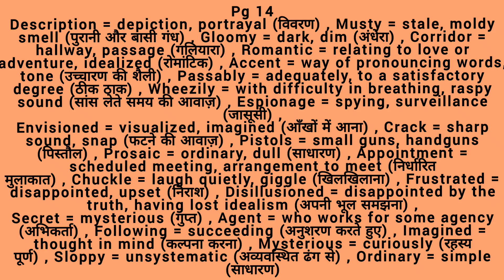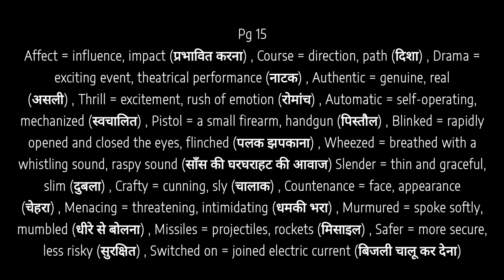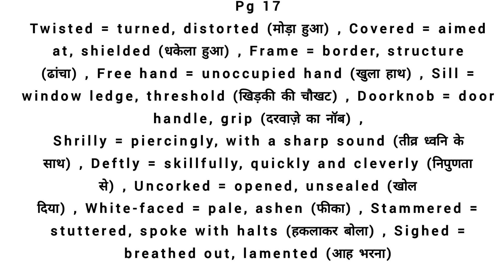The midnight visitor words meaning,explained English to hindi,Footprints Without Feet Chapter three